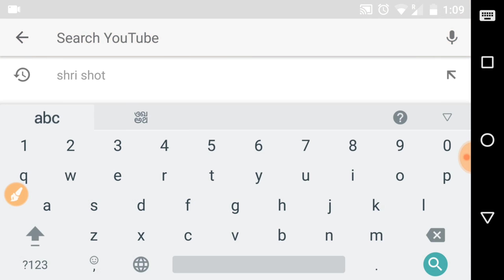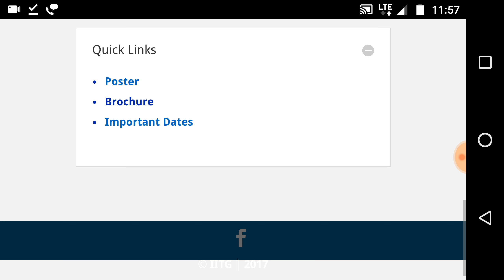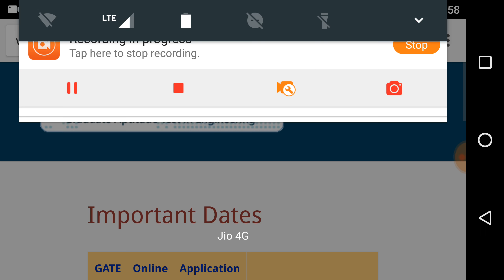GATE 2018 - UPCOMING IMPORTANT DATES - ORGANISING INSTITUTE IIT GUWAHATI - SHRI SHOT - RAJAT RASTOGI